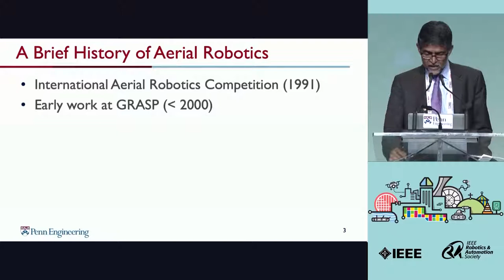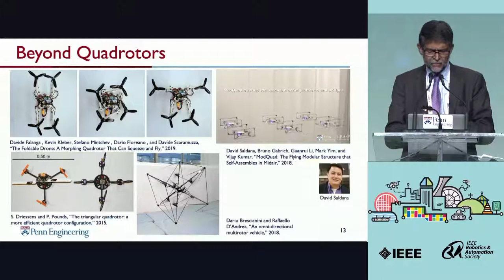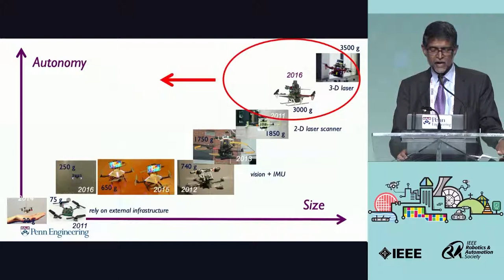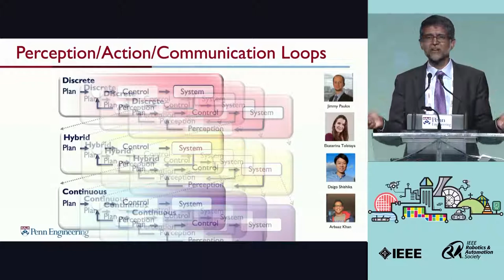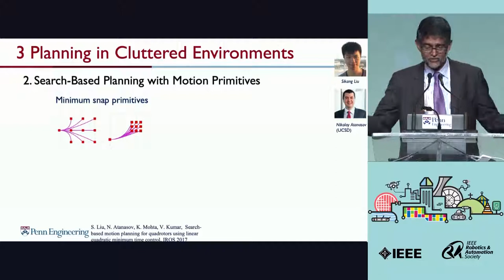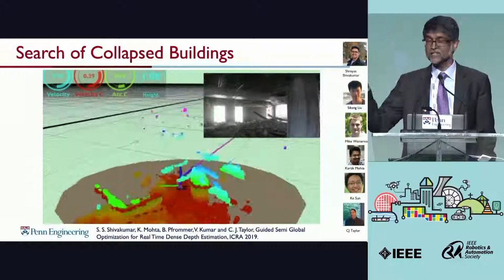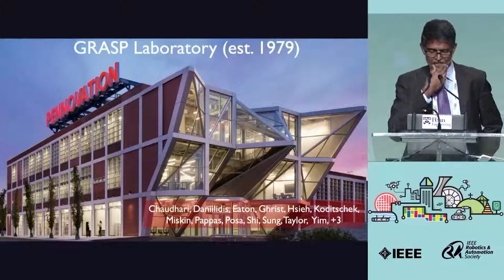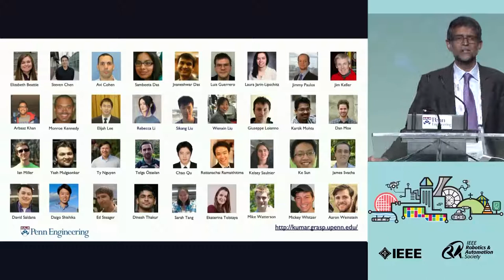2019 ICRA Plenary II- Vijay Kumar-Opportunities and Challenges for Autonomy in Micro Aerial Vehicles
Opportunities and Challenges for Autonomy in Micro Aerial Vehicles
21-May-2019
International Conference on Robotics and Automation
Palais des congres de Montreal

Vijay Kumar
University of Pennsylvania, USA